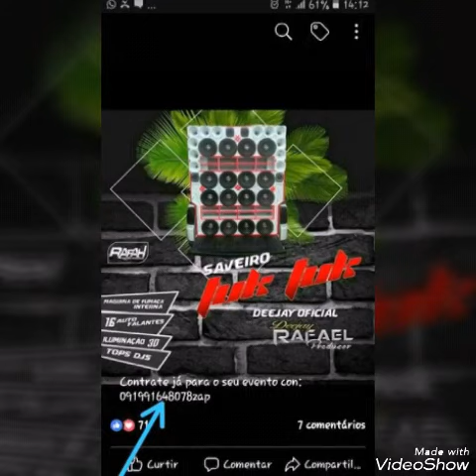Saveiro tuk tuk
DJ OSIEL ALVES MILHOMEM  Meu zap 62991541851